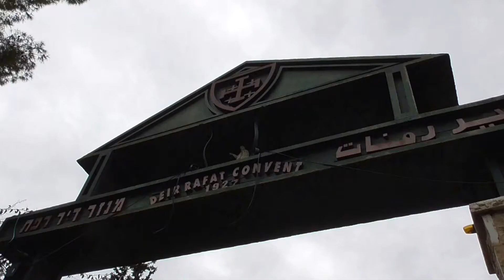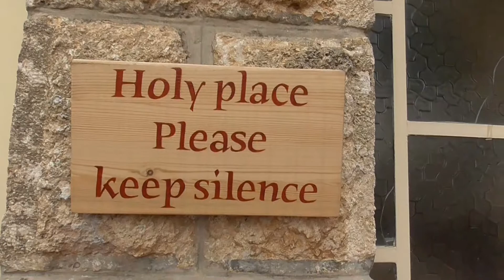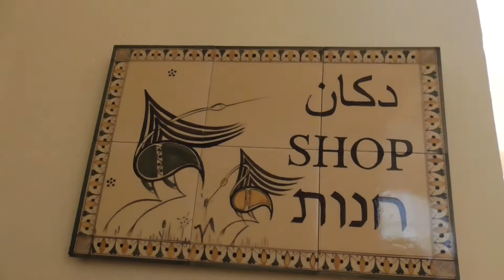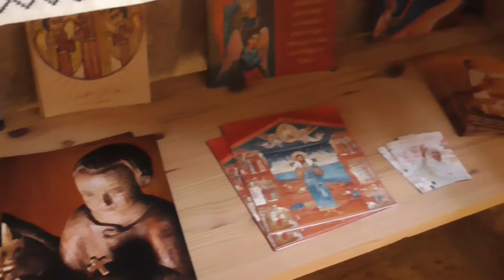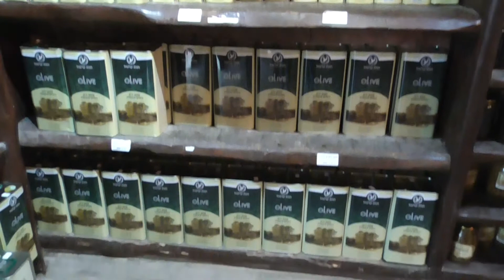Deir Rafat, Shrine of Our Lady Queen of Palestine and of the Holy Land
Deir Rafat, Shrine of Our Lady Queen of Palestine and of the Holy Land, near Beit Shemesh.
 Deir Rafat Monastery is located away from the main roads. Its history begins back in 1855 when representatives of the Catholic Church of Jerusalem bought the land with buildings near the local village of Deir Rafat. It is curious that the village itself was called "monastic ruins". Already during the construction of the monastery, a church built by the Byzantines was discovered. In 1925, the construction of Dir Rafat began. The project was led by Father Luigi Barlassina. It is known that he was a Catholic high priest in Jerusalem, combining the position with the post of Grand Master of the Order of the Holy Sepulcher of Jerusalem. The architecture of the monastery was handled by Maurizio Gisler, the notorious Benedictine monk who created the project for Beit Jamal. Deir Rafat impresses with its interior decoration, decorated in white and blue colors. The bronze work of art, a 2.5-meter statue of the Virgin Mary, exactly copies the statue located in the monastery of the sisters of St. Dorothea. The maiden came to Israel in 1927. Initially, the statue was wearing a crown with 12 gilded stars. Then, for the safety of people, the decoration was removed. Today, it again flaunts on the head of a virgin. On the facade of the monastery, there is an inscription in large letters "Queen of Palestine". The monastery has a winery. The Artul family has been producing drinks since the 80s, it was then that they rented a plot near Deir Rafat, where grapes and olives were grown. Since 2001, a shop has been operating here, and the owners offer not only wine, but also honey, olive oil, jams, and cheeses. The monastery admits guests only on Saturdays. Doors are open from 10:00 to 16:00. The winery is closed on Saturdays, but the store offers travelers various goodies. Nearby there is a veranda with tables where you can have a bite to eat, relax a bit, and at the same time admire the landscapes of the hills.

Many thanks to composer Maxim Novak for kindly providing music for this video. Link to the original source